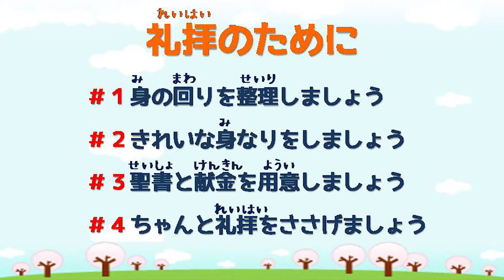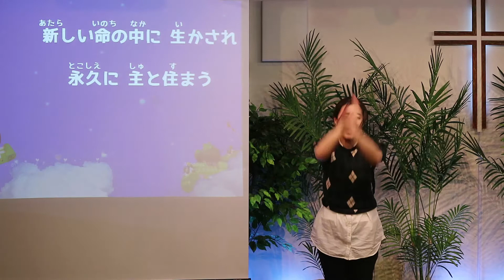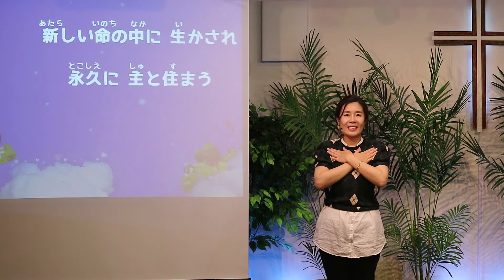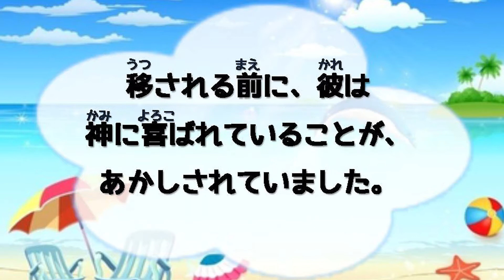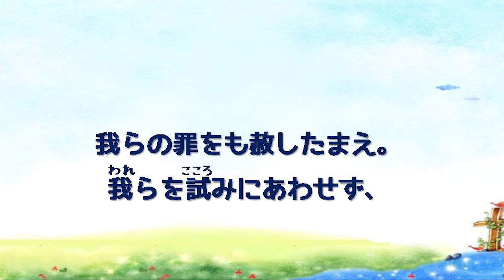アガペ子供教会_小学部礼拝_２０２１年０６月２７日